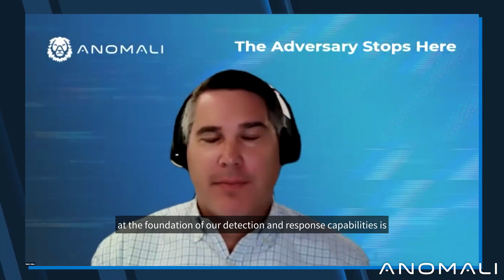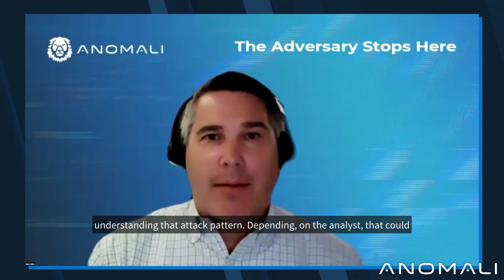Best Practices for Using the Attack Flow Project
Watch this Anomali Video Snack to learn more about planning, adopting, and using the Attack Flow Project.

– Social –